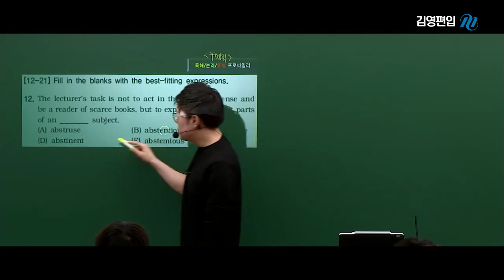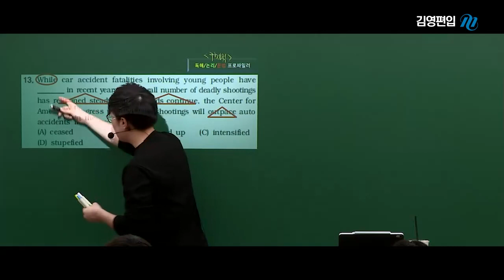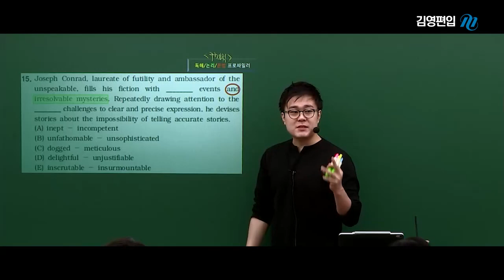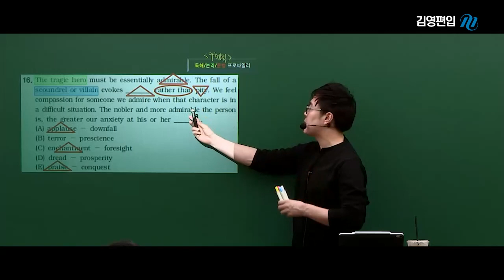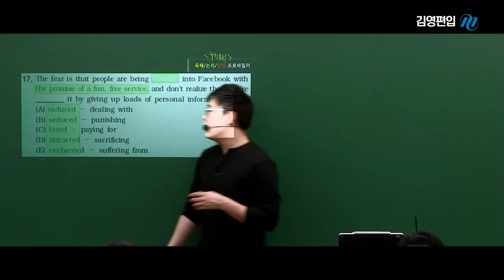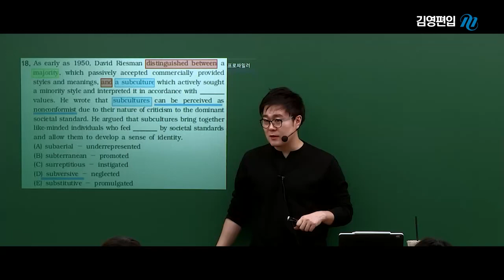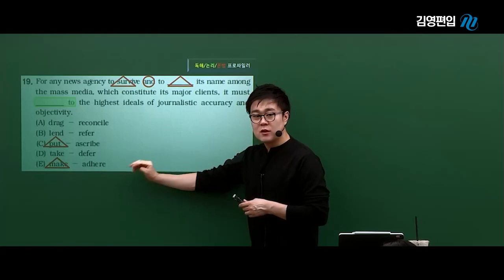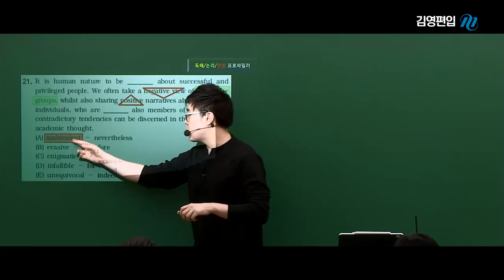이화여대편입 2015 난이도는 어땠을까?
이대편입을 위해서 공부하고 있다면?
시험 난이도를 알아볼까요?